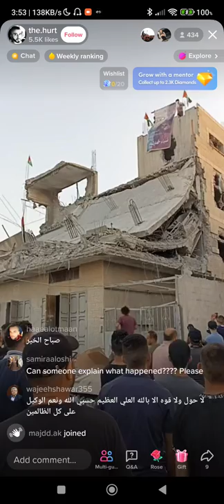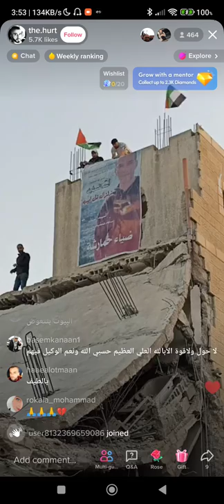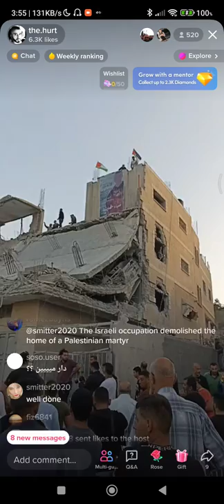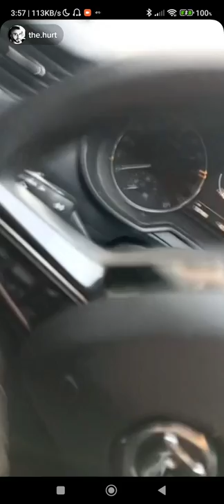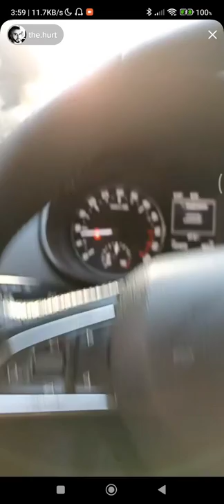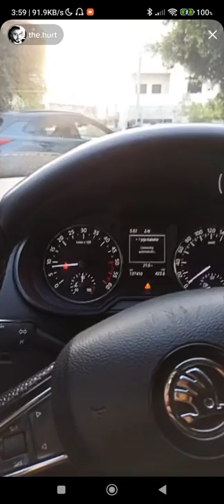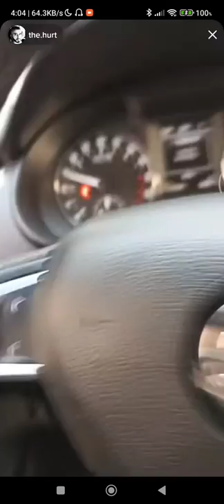Another Palestinian Home Destruction